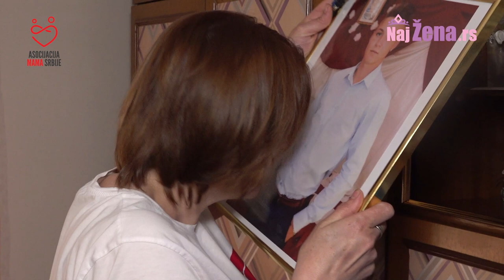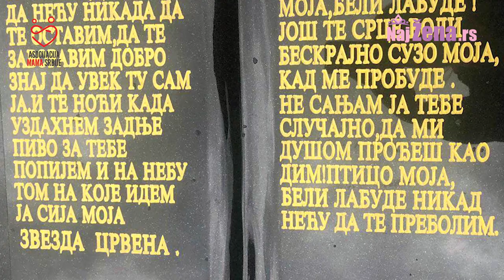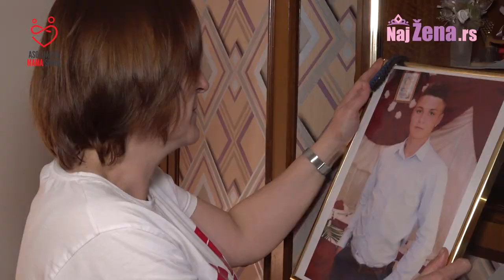NAJ ŽENA PREDSTAVLJA: Naj mame Srbije - Branka je izgubila sina Stefana u tragičnoj nesreći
Udruženje Asocijacija mama Srbije i naš portal „Naj žena“, su pokrenuli video serijal „Naj mama“ u kome vam predstavljamo sve one žene koje s ponosom mogu da nose ovu titulu.

Naše naj mame su majke sa mnogo dece, samohrane majke, majke koje imaju bolesnu decu, majke koje su usvojile decu, uspešne mame koje su podjednako posvećene i deci i poslu...

Osma u serijalu je Branka Vasiljević iz Zvornika, koja je izgubila sina u tragičnoj saobraćajnoj nesreći: Stefan je svojim organima spasio tri života.

Stefan (20) je stradao u nesreći nakon koje je mesec dana bio u komi. Uprkos naporima doktora konstatovana mu je moždana smrt. U tom mračnom trenutku, Branka je dobila priliku da ispuni poslednju Stefanovu želju. U jednom od razgovora rekao je majci da želi da njegovi organi budu donirani ukoliko mu se nešto desi. Iako je vrlo mlad izgubio svoj život, svojim organima je uspeo da spasi tri života.

Sagovornica: Branka Vasiljević
Novinarka: Lana Vidović
Foto: Vladimir Marković
Video: Dušan Adamović
Montaža: Suzana Jaković